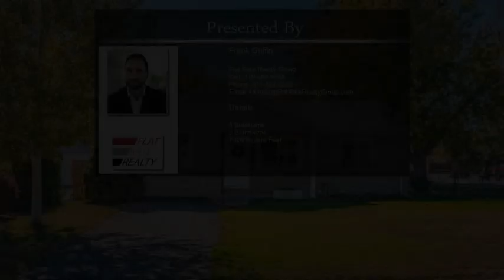2126 W 47th Ave Denver CO 80211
2126 W 47th Ave Denver CO 80211